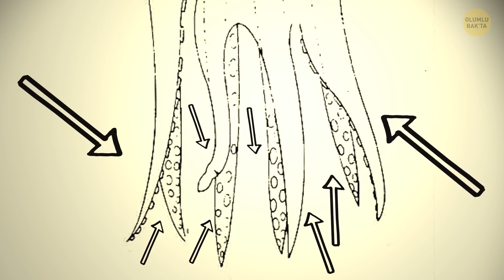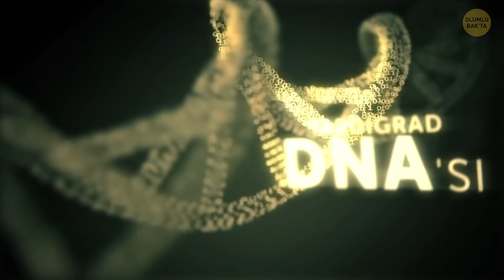12 Hayvanın Gücü Bir Süper Kahraman Oluşturabilirdi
Süper kahramanlar sadece filmlerde olmaz. Dünyamızda inanılmaz güçleri olan bazı süper kahramanlar zaten mevcut. Herhangi bir süper kahramandan daha şaşırtıcı, eğlenceli ve tuhaf yeteneklere sahip canlıları sizin için bir araya getirdik. Örneğin her ahtapotun 3 kalbi ve 9 beyni vardır. Her kolun (aslında bunlar dokunaç değildir) kendine ait bir beyni vardır ve merkezinde bulunan halka görünümündeki beyin ise vücudu bir bütün olarak kontrol eder. Bu ise, her kolun ayrı birey gibi hareket edebileceği anlamına gelir!

Bok böceği kendi ağırlığının 1000 katından fazlasını kaldırabilir. Dolayısıyla vücut ağırlığına oranla doğadaki en güçlü canlı bu böcektir! Bu sanki aynı anda 13 fili taşımanız gibi bir şeydir! Dikenli kertenkeleler suyu ayaklarıyla emdiğinden bir şeyler içmesi için asla mola vermesi gerekmez. Tıpkı bir süngerde olduğu gibi, su, yerçekimine meydan okur ve yukarı doğru emilir. Yeşil Deniz Sümüklüböceği, bitkilerin enerji elde etmek için yaptığı şey olan fotosentezi dünyada yapabilen sayılı hayvandan biridir. Esas itibarıyla bu hayvan kendi kendinin güneş pilidir!